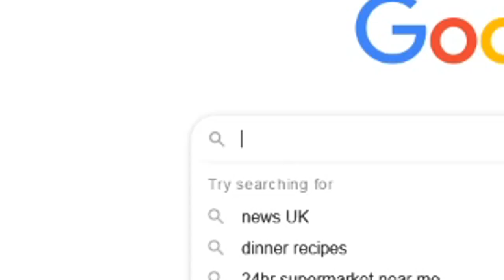[YTP] Poofesure playing Mario Kart Wii but better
Better one by far at the moment (A part from the Wii Bowling ones, thats the best ones!)

Enjoy this edition of the edit, I went for more visual comedy - does this structure work? Who cares - Steve does... *intense music starts playing*

0:00 ► Nigel Beaham-Powell - Blues Break
0:15 ► Bag Raiders - Shooting Stars
1:10 ► Scatman John - Scatman's World